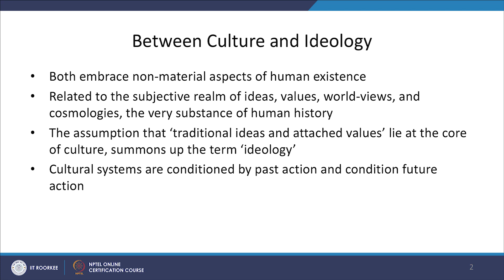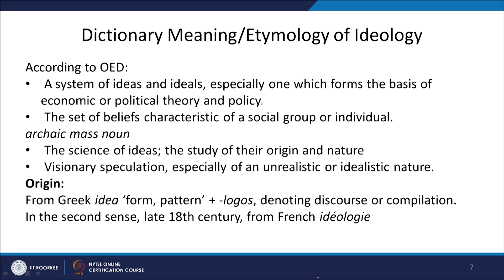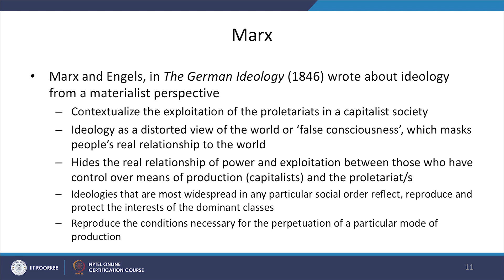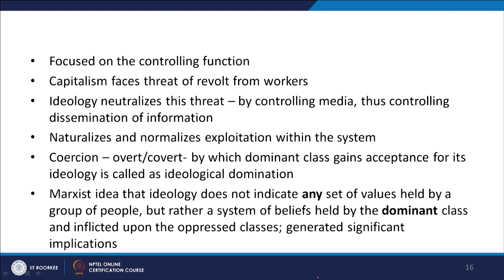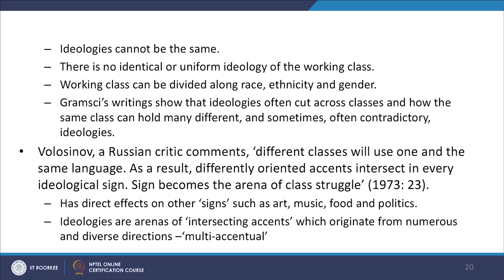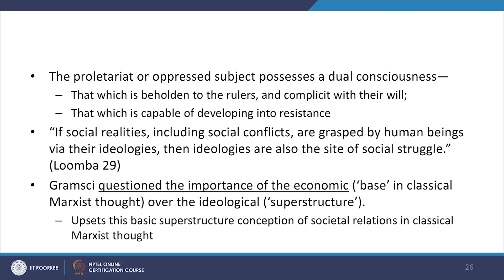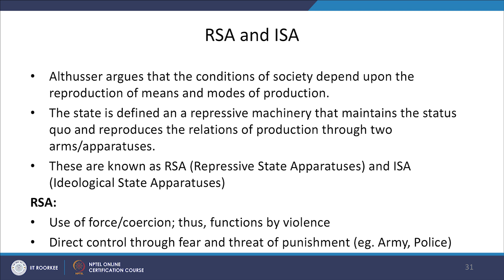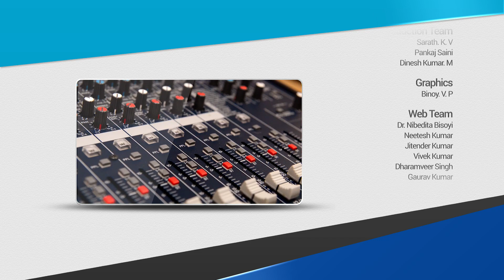Theories of Ideology